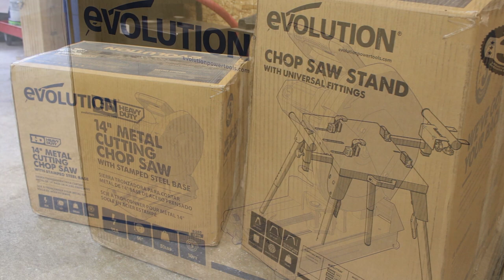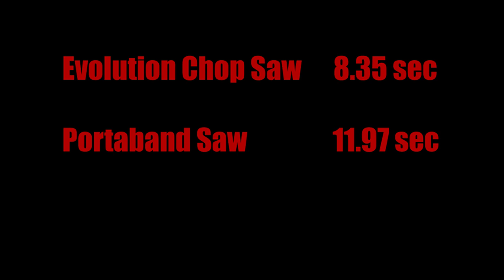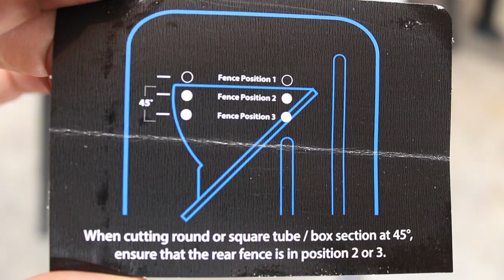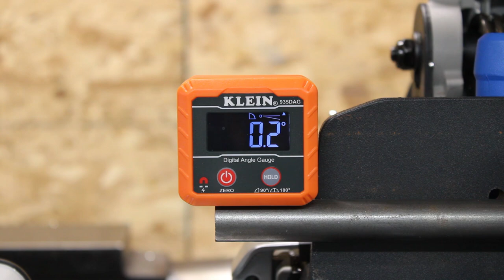Evolution S355CPSL - Metal Cutting Chop Saw - Test and Product Review - Does it Live Up to the Hype?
In this video I will be testing and reviewing the Evolution S355CPSL Metal Cutting Chop Saw, which will be broken down into 3 chapters...

Chapter 1. Unboxing and Setup
Chapter 2. Testing - Cutting Steel and Aluminum
Chapter 3. Final Thoughts

I would like to Thank Evolution Power Tools for sponsoring this video